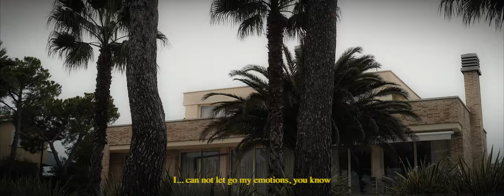If you CAN'T say "I love you".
Sometimes you can't say "I love you" even if you want,
It's not easy to let go our feelings..
so I tried to do that with this..

a short film by larryy

filmed with
Sony A7iii | hlg2
Tamron 28-75mm f2.8
Handheld

color graded with Davinci Resolve

all the places are important to me and a particular person..
it's not a totally random video. Thanks.